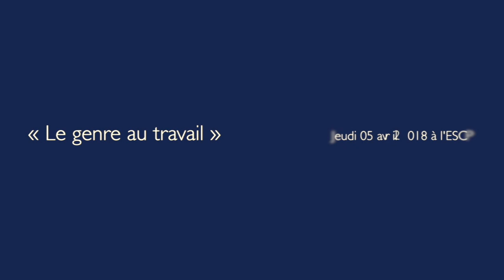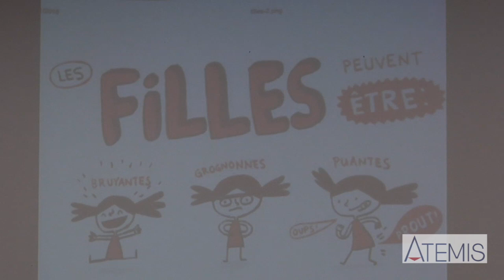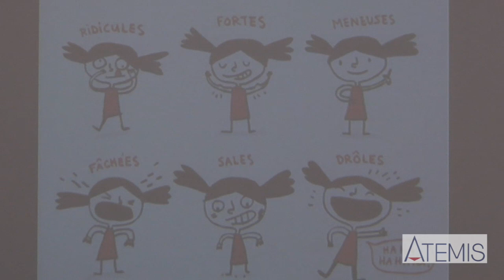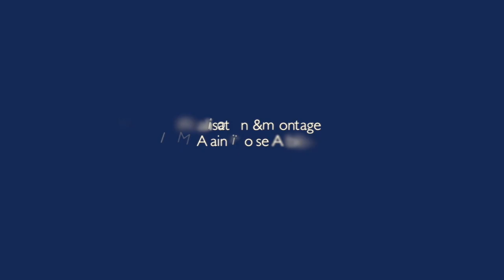Conférence ATEMIS - « Le genre au travail » du 14 avril 2018 (deuxième séance)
Cycle « Le genre au travail »

Sandro de Gasparo anime un débat organisé autour de deux communications :

Claudine Schalck, Sage-femme, maternité des Bluets, département de Paris et CNFPT, Psychologue clinicienne et docteure en psychologie du travail :

Les sages-femmes et les obstétricien(ne)s :
la reconnaissance au travail et la question du genre

et

Anne-Lise Ulmann, MCF-HDR, Cnam, EPN, Travail, Orientation, Formation, Social, CRTD, Psychosociologie du travail et de la formation – Anthropologie des pratiques :

La question du genre dans le travail avec les jeunes enfants: une prescription de plus ? Quelles conséquences pour l’intervenant?